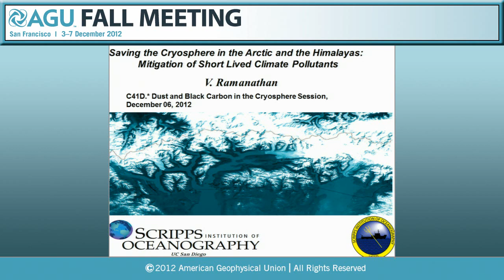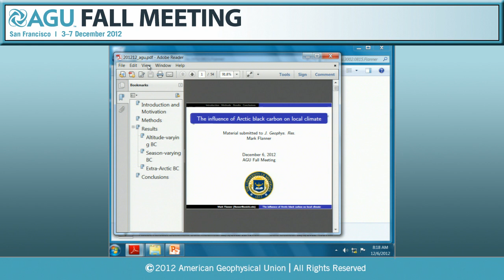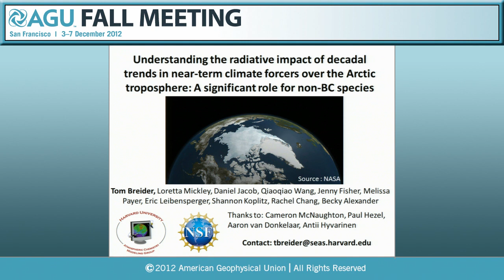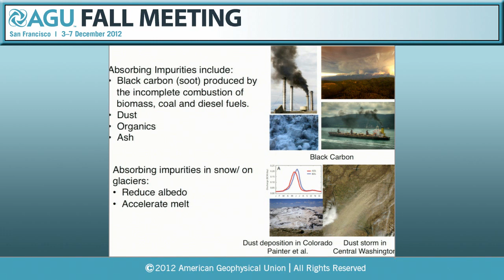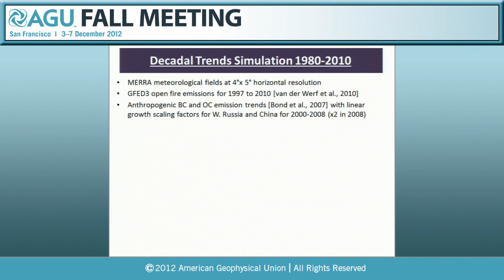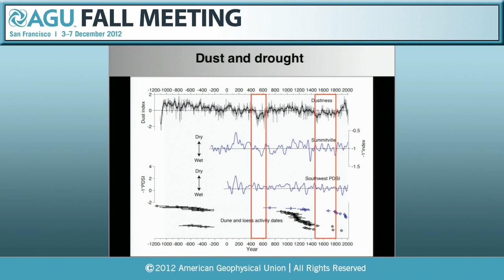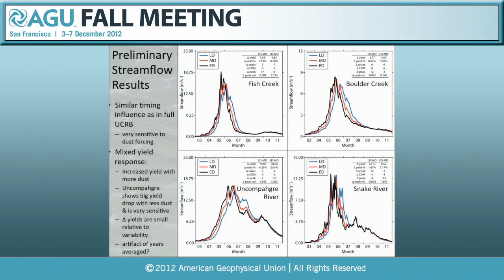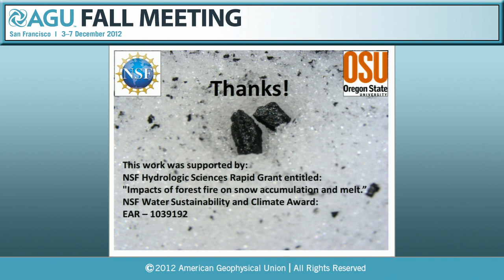Fall Meeting 2012: Dust and Black Carbon in the Cryosphere I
C41D.* Dust and Black Carbon in the Cryosphere I - 2012 AGU Fall Meeting

Abstracts:

[C41D-01] Saving the Cryosphere in the Arctic and the Himalayas: Mitigation of Short Lived Climate Pollutants (Invited)

[C41D-02] The influence of Arctic black carbon on local climate (Invited)

[C41D-03] Understanding the radiative impact of decadal trends in Short-Lived climate forcers over the Arctic troposphere: A significant role for non-BC species

[C41D-04] Black Carbon and Dust in Snow and Ice on Snow Dome, Mt. Olympus

[C41D-05] Dust deposition events in Caucasus Mountains as documented by snow/firn pack at Mt Elbrus

[C41D-06] A Climate of Dust: 2500-years of Southwestern Dustiness

[C41D-07] Multiscale hydrologic impacts of dust deposition and climate warming in the Upper Colorado River Basin (Invited)

[C41D-08] Post-Wildfire Impacts on Snow Accumulation and Melt: Hydrologic Implications for Headwater Catchments